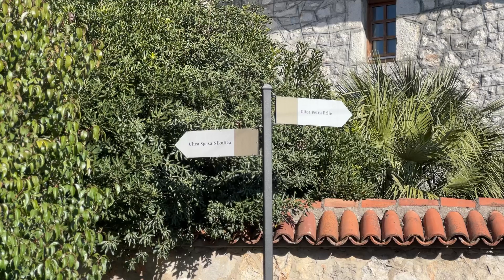Izmjena režima saobraćaja u Ulici Petra Prlje